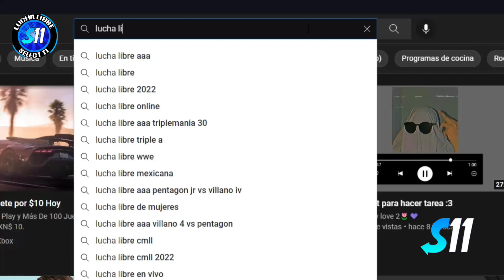Inicio Del Evento IV Aniversario Arena GDL